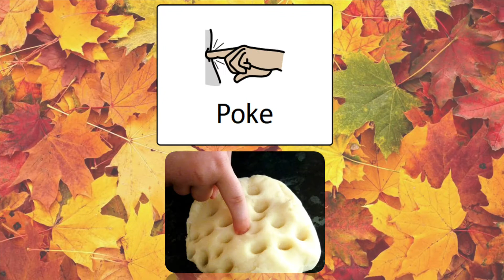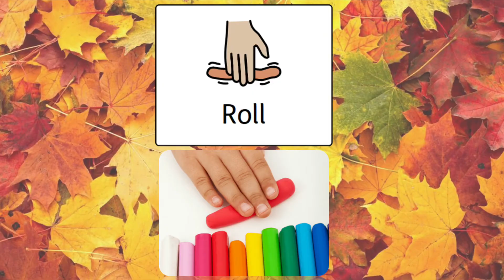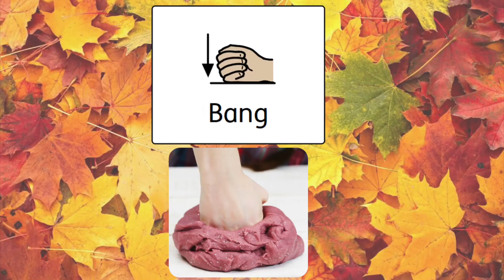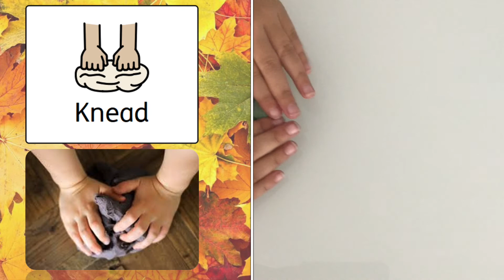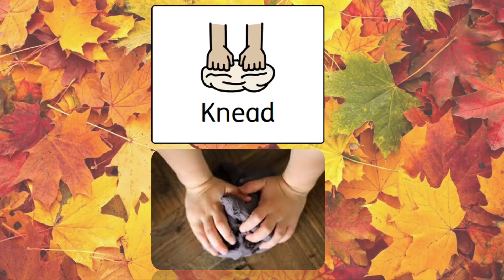Maple Class Learning from Home - Playdough Gym